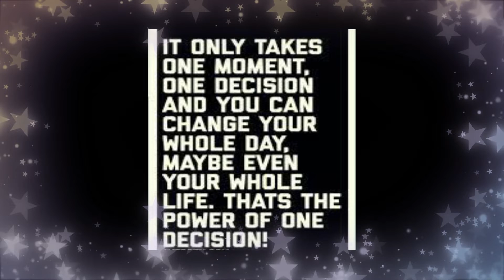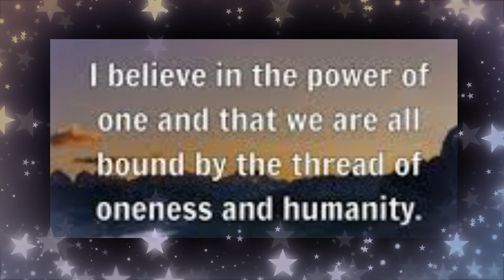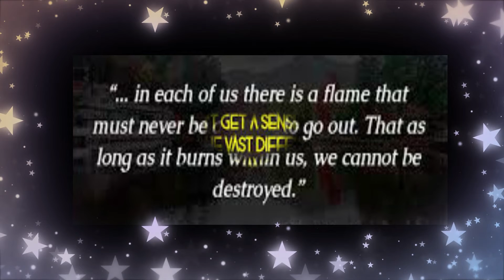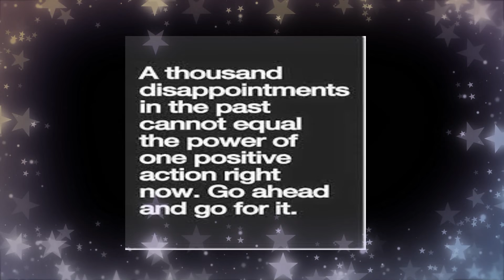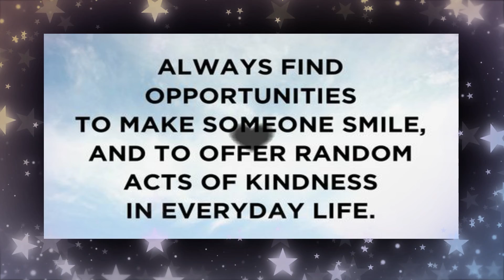MIRACLE OF ONE